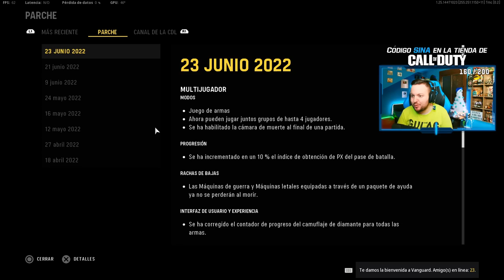Así es COD VANGUARD en 2023...